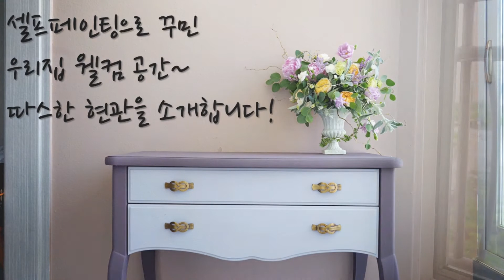셀프페인팅으로 현관 꾸미기 w.홈앤톤즈 친환경 페인트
컬러만 바꿔도 같은 공간 다른 느낌~
이것이 셀프페인팅의 즐거움이죠!
원래 화이트 컬러였던 현관을 따스한 느낌의 인디핑크 컬러로 페인트칠 했어요.
엄청 우아하고 고급진 느낌으로 변신한 우리집 웰컴 공간~
홈앤톤즈로 예쁘게 꾸민 현관 인테리어를 소개합니다!